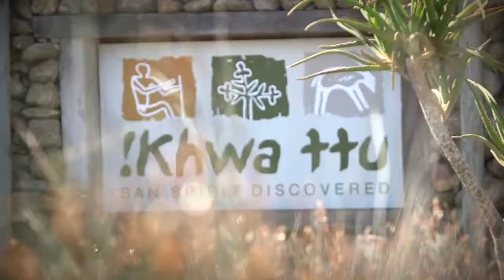Discover !Khwa ttu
Take a shotleft to the Western Cape & Discover !Khwa ttu. Celebrate the rich history of the San people. Special thanks to our friends at Wesgro for the video content.